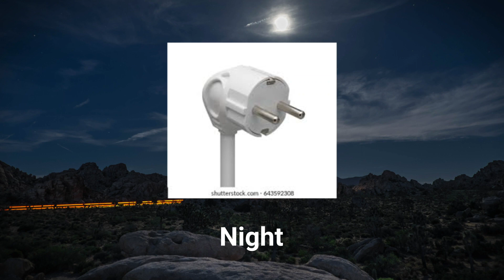Pluh / Plug Sound Variations in 60 seconds